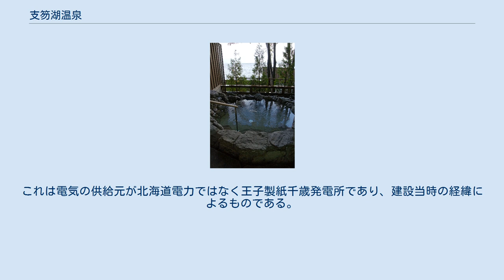支笏湖温泉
支笏湖温泉（しこつこおんせん）は、北海道千歳市にある温泉。
 支笏洞爺国立公園内、支笏湖の東岸に支笏湖温泉が、北西側に丸駒温泉、支笏湖いとう温泉が存在する。
いずれも湖畔に位置する。
支笏湖温泉は遊覧船の発着場所に位置し、飲食店やみやげ物屋なども多く温泉街を形成している。
丸駒温泉、支笏湖いとう温泉はそれぞれ一軒宿である。
また、かつて奥潭地区にオコタン温泉も存在したが、現在では廃湯となっている。
いとう温泉は現在閉鎖されており、リニューアルの計画がある。
 いずれの温泉でも、阿寒湖から支笏湖に移植されたヒメマス（チップ）を使った料理などが名物となっている。
 建築規制が厳しく、4階以上の建物が建てられないことになっている。
そのため、現存するホテルは全て3階建て以下である。
 支笏湖畔で最も古い丸駒温泉の開湯は大正4年。
かつては湖畔を行く船のみが交通手段であった。
現在は陸路が確保されている。
 支笏湖温泉は、1974年（昭和49年）にボーリングにより湧出したものである。
 2021年（令和3年）8月30日、丸駒温泉が札幌地方裁判所に民事再生法の適用を申請した。
新型コロナウイルス感染症の影響などによる利用者の減少が原因。
従業員の雇用と旅館の営業は維持される見通しで、今後は中小企業の再生を手がけるファンドによる支援の下で経営の立て直しを図るとしている。
 支笏湖温泉地区に供給されている電気の周波数は、北海道・東日本で幅広く用いられている50Hzではなく、60Hzとなっている。
これは電気の供給元が北海道電力ではなく王子製紙千歳発電所であり、建設当時の経緯によるものである。